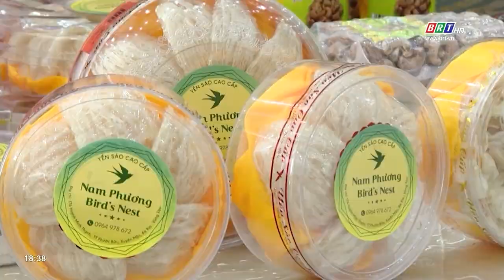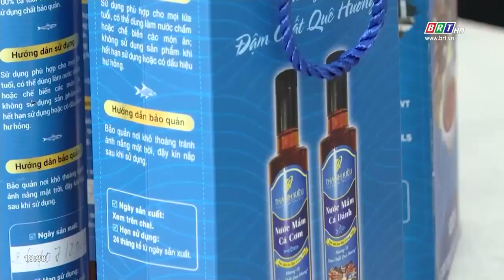Chương trình giao lưu liên kết, tiêu thụ sản phẩm nông sản | BRTgo